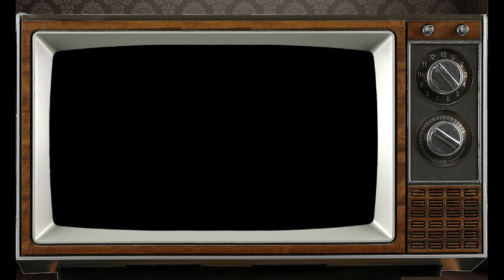Capricorn: April 2023 Weekly Monthly Horoscope, by Franklin Zen My Unzen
Here is your Weekly Monthly Horoscope for March 2023 custom created just for you by Franklin our staff astrologer. Many blessings and Thank you.

Your best days in APR will be 11, 12, 13 when the Moon is in CAPRICORN.  This is when you are at high tide. There will be a noticeable slowdown with a Mercury retrograde that begins on April 21.  When the Moon sign or your ruling planet, SATURN, passes through CAPRICORN we all become our own teacher as the former us or inner child shows the way
NOW HERE’S A LOOK AT A FOR THE EARTH SIGN CAPRICORN

LOVE WK 1- everything comes to you when you need it and you win the reward you seek
WK 2- a happy ending is your reward for having done what had to be done
WK 3 the only thing better than getting what you want is knowing that you already have all you need
WK 4 The time for words has passed and now you must take action and back up what you said so others will know that your words and deeds match.

CAREER
WK 1- you took each necessary step and now the new job you want is yours for the asking
WK 2 you become the hero for saving coworkers who get in over their heads and abilities
WK 3 you know you have won when you are content with what life offers to you
WK 4 don’t cry over what is lost while others are asking you to lead them into the future
FINANCE
WK 1-this week invest in what affects your heart by way of your eyes and ears and that is the entertainment industry
WK 2- when a job morphs from work into play you know you are in the right place and with the right people
 WK 3- you take off for one place but land in another and this mistake is necessary to put you where you need to be
WK 4 you are able to go to the one who needs you most and, with their help, accomplish your dreams

SO THAT’S A LOOK AT THE DAYS IN MAR ACCORDING TO YOUR SUN SIGN AND NOW HERES A LOOK AT YOUR NIGHTS IN MAR ACCORDING TO THE MOON SIGN
WK 1- the week of THE FULL MOON WHICH WILL RISE IN LIBRA so the dreams and visions that come this week are about your intimate relationships and they will show you where you stand in the eyes of others.
WK 2-the week of THE LAST QUARTER MOON THAT RISES IN VIRGO so the dreams and visions that come now will show the worth of your habits, both good and bad.
WK 3 the week of NEW MOON THAT RISES IN TAURUS so the dreams and visions that come now are about material world possessions you will receive in the future if put in the work now.
WK 4 the week of FIRST QUARTER MOON WHICH RISES IN LEO so the dreams and visions that come now are a wake-up call from your inner child inviting you to come play and not be so serious.

AND THAT’S A LOOK AT MAR FOR THE EARTH SIGN CAPRICORN